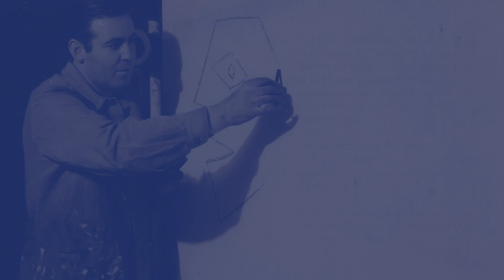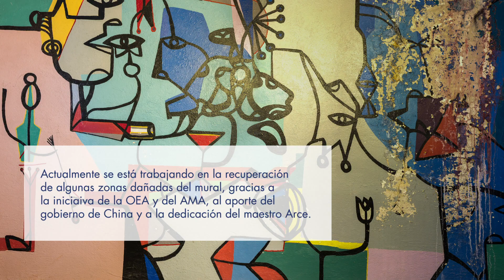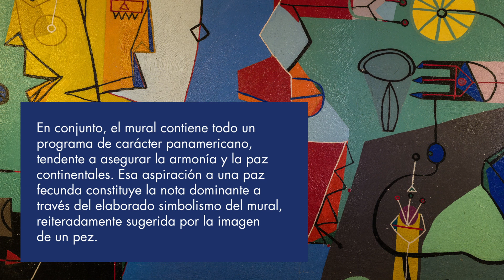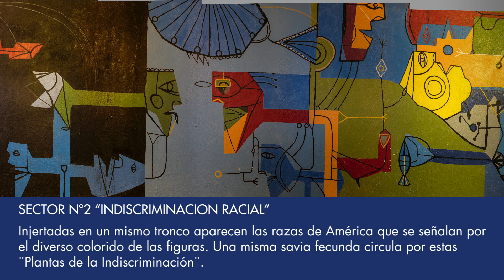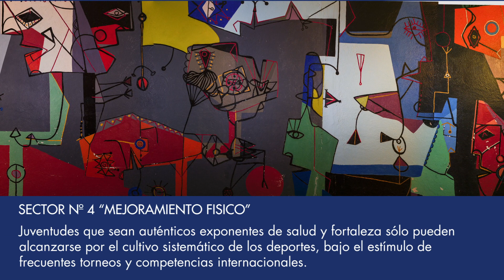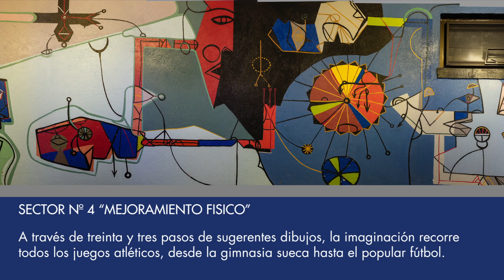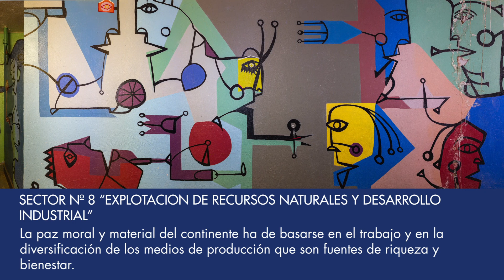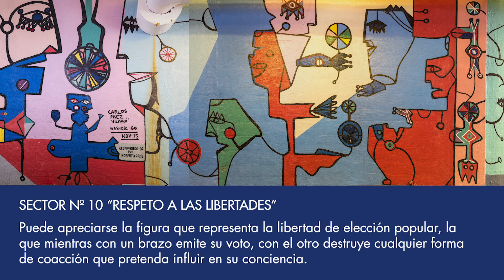Carlos Páez Vilaró - Mural "Raíces de la Paz", OEA, Washington